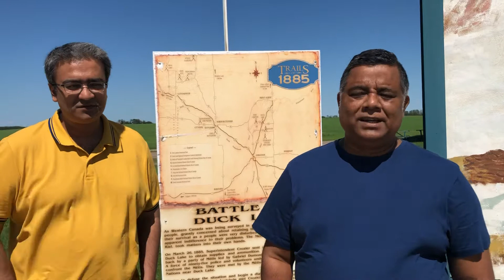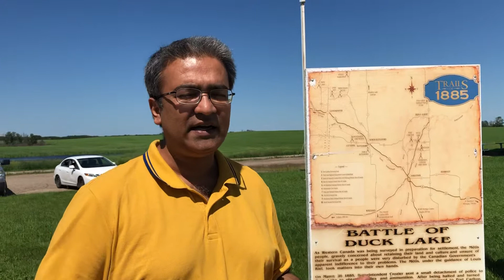Battle of Duck Lake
প্রচন্ড বাতাসের কারণে সাউন্ড সিস্টেমের কিছু জটিলতার জন্য আমরা আন্তরিকভাবে দুঃখিত।